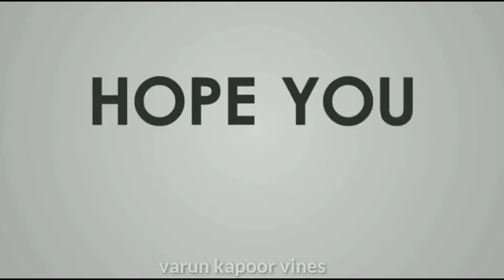Ninja technique 401😂\varun kapoor\vines\|BB ki vines\|round 2 hell\|Ashish chanchlani